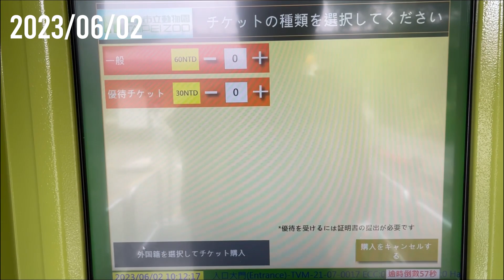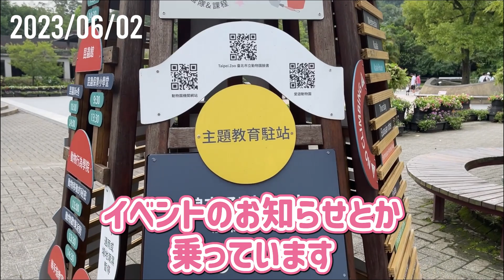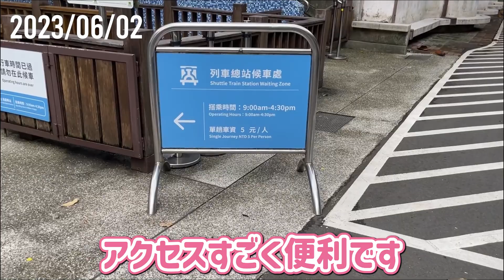台湾で最も歴史のある動物園｜台北市立動物園【台北散策 #226】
台北市立動物園はアジアで最大規模の都市型動物園です。入ってすぐ左手に人気のコアラ館があり、日向ぼっこするかわいい姿が見られます。園内列車に乗って、奥の鳥園、両生・爬虫類館、ペンギン館、そして、温帯、アフリカ、オーストラリア、砂漠の動物エリアへと回ります。昆虫館では近距離で昆虫と接することができます。

休日は園内解説のボランティアが常駐していて、予約しておくと無料で解説してもらえます。動物好きの方は動物の里親となって、好きな動物をサポートすることができます。